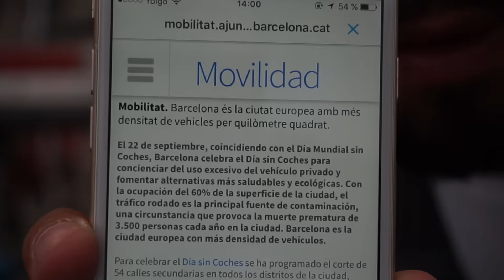ENORME carril bici en BARCELONA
Camisetas @afullbarcelona

Cámara principal Sony
Tripode Gorillapod
GoPro 3+
Drone Phantom 4

Imovie, Final Cut, Premiere Pro.

Música?

Spotify, mis últimas 30 canciones favoritas (Go AFull Or Go Home List)